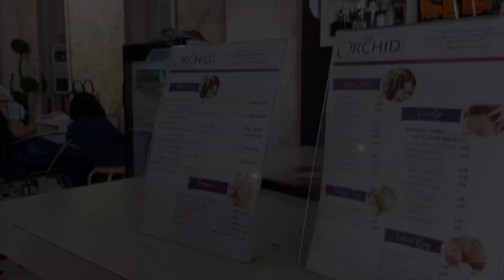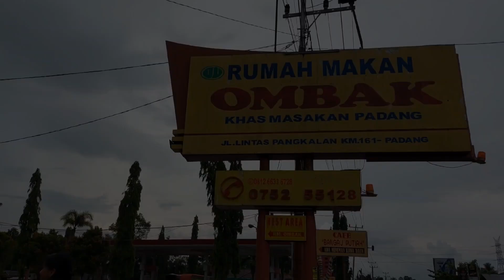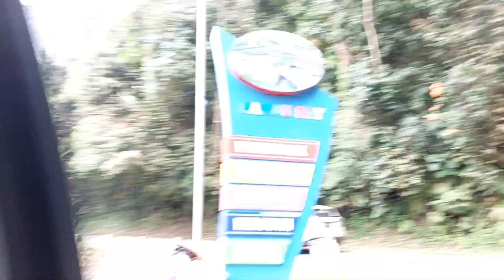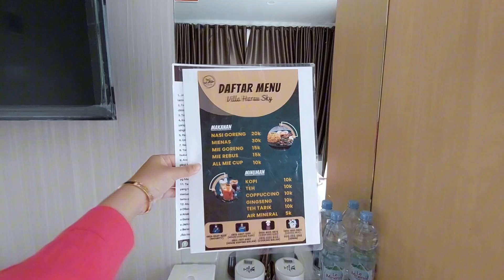KELOK 9 PADANG SUMATERA BARAT😍🥰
Assalamualaikum semuanya 🥰🥰🥰
Hari ini aku ngasih tau video holiday aku nih🥰
1. hijab
2. heels
3. kemeja

4. jeans
Ditonton sampai dengan selesai.
Nanti akan ada lagi jalan-jalan ku yang lainnya ya